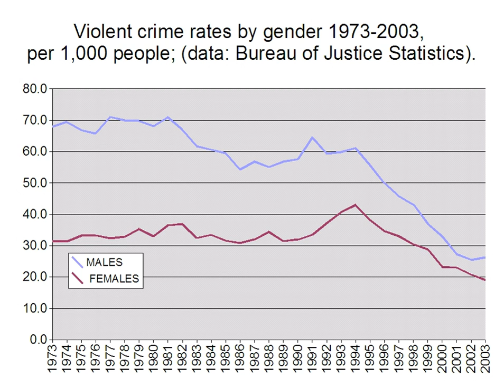Crime in the United States | Wikipedia audio article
- Socrates

SUMMARY
Crime in the United States has been recorded since colonization. Crime rates have varied over time, with a sharp rise after 1963, reaching a broad peak between the 1970s and early 1990s. Since then, crime has declined significantly in the United States, and current crime rates are approximately the same as those of the 1960s.Statistics on specific crimes are indexed in the annual Uniform Crime Reports by the Federal Bureau of Investigation (FBI) and by annual National Crime Victimization Surveys by the Bureau of Justice Statistics. In addition to the primary Uniform Crime Report known as Crime in the United States, the FBI publishes annual reports on the status of law enforcement in the United States. The report's definitions of specific crimes are considered standard by many American law enforcement agencies. According to the FBI, index crime in the United States includes violent crime and property crime. Violent crime consists of four criminal offenses: murder and non-negligent manslaughter, rape, robbery, and aggravated assault; property crime consists of burglary, larceny, motor vehicle theft, and arson.